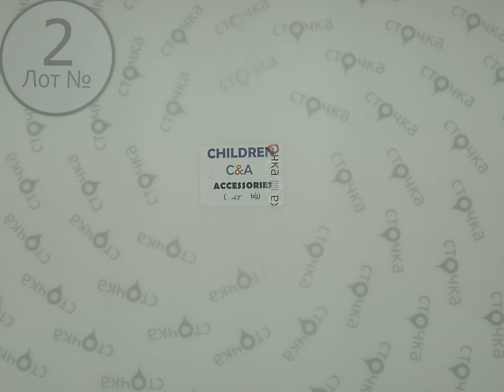CHILDREN C&A accessories 2,сток одежда оптом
CHILDREN C&A ACCESSORIES (Лот№ 2)
Детская бижутерия (сток)
Страна: Германия
Сезон: Лето
Цена за кг.: 14.31 евро
Цена за мешок: 21.46 евро
Вес мешка, кг.: 1.5